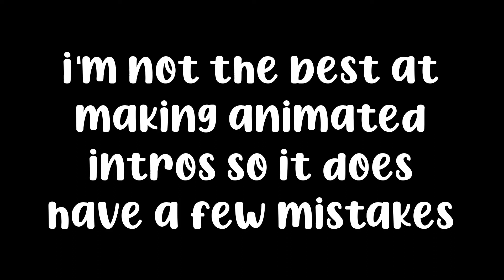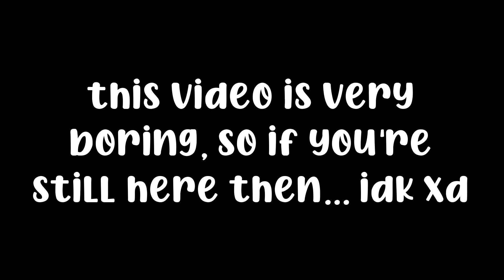playing PARKOUR TOWER with my friend crystal!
hi there   * ˚ ✦

✰ in this video i play parkour tower with my friend crystal! this video is really boring just for a warning :D ✰

have any video ideas? comment them down below!

(i don't really have any social medias so...roblox will do :D )

◡̈  programs ◡̈
editor ↱  Filmora9 (sometimes Camtasia) ᵕ̈
recorder ↱ Default Windows recorder (Windows key + G) or Camtasia ᵕ̈
thumbnail ↱ ibisPaint X or Pixlr E ᵕ̈
(i use many different programs lol)

Biscuit - by Lukrembo
Saiko - nomad

bye!! ᵕ̈